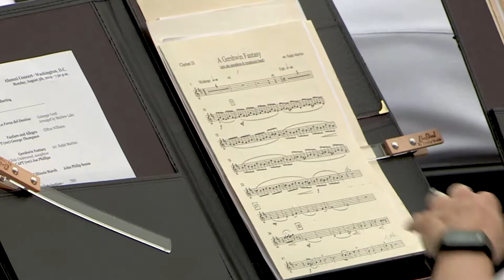From Pensacola to U.S. Navy Band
WKRG 060819